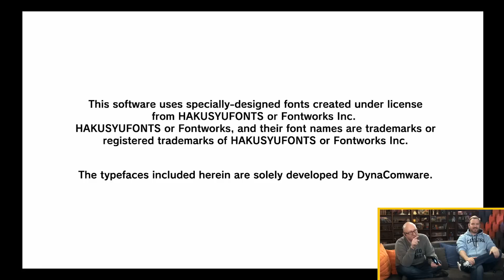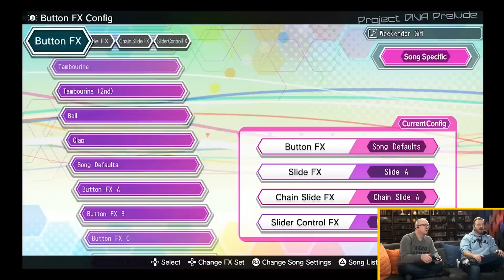Hatsune Miku: Project DIVA Future Tone - First 15, Episode 87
Episode 87 - Hatsune Miku: Project DIVA Future Tone

Tycho and Ryan play a game for 15 minutes and then judge it accordingly. This week they play Hatsune Miku: Project DIVA Future Tone.